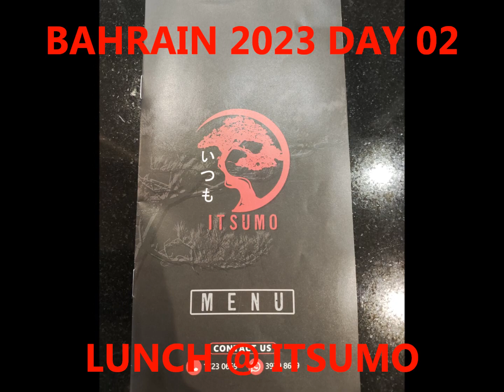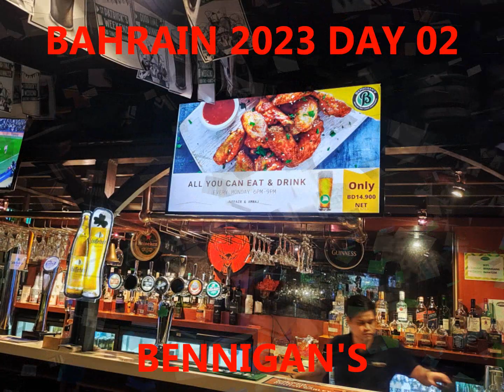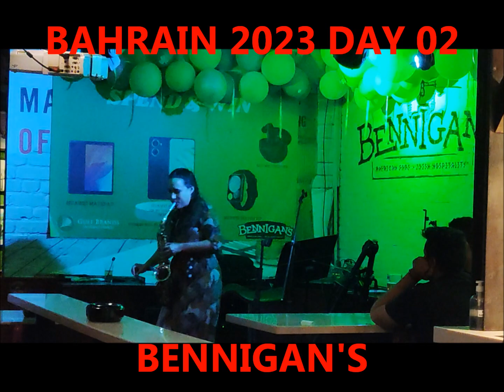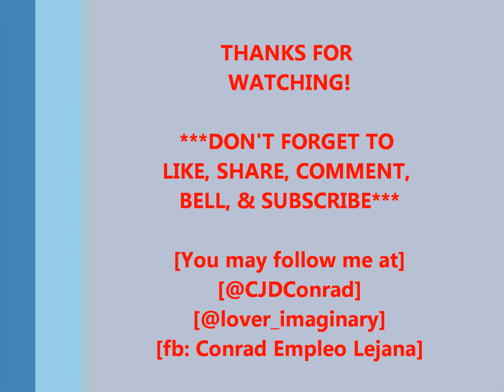Bahrain 2023 Day 02 Happenings / Vid251 / 2023 / Epalastic Con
Allow me to share a SimpleCollection of pics and/or vids of our Bahrain2023 Day02Happenings...